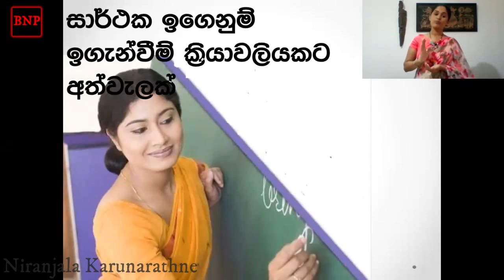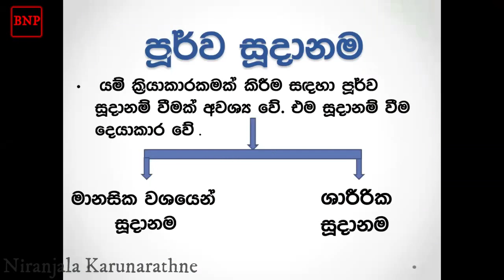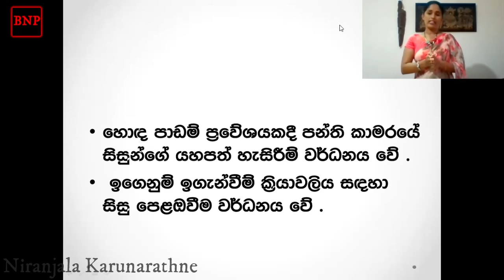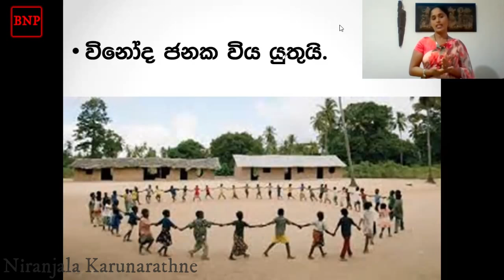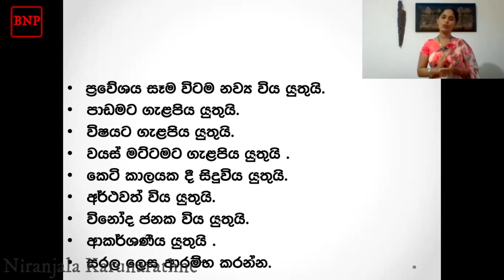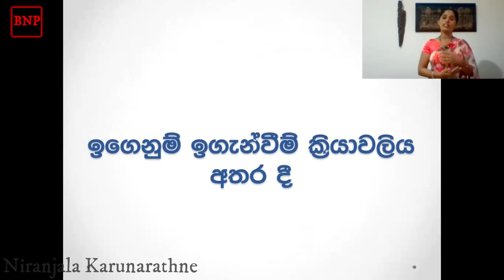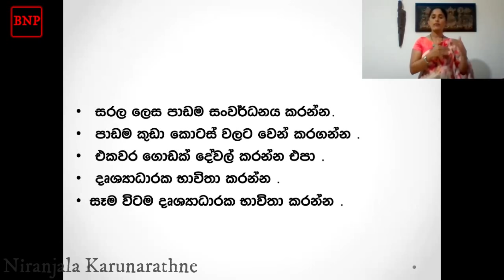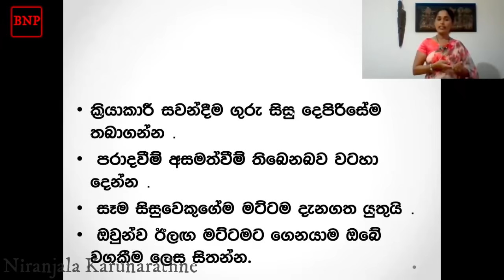ආකර්ෂනීය පාඩම් ප්‍රවේශය සහ ගුරු සිසු සම්බන්ධය || How to engage with students in the class room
This will explain how to engage with students in the class room. This will help to teachers and students of National College of Education.